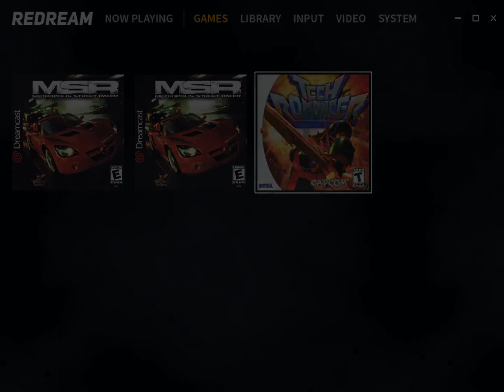Tech Romancer [Dreamcast] (Hero Challenge mode, 8 Hard Difficulty, 1 Low Damage Level, 4 rounds)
*no cheats

Моё прохождение Tech Romancer в режиме Hero Challenge на уровне сложности 8 Hard на Dreamcast.
Остальные настройки следующие: 1 Low Damage, 4 раунда.
При таких настройках в опциях финальный босс максимально сложный, победить этого босса на 4 раунда намного сложнее, чем на 2.